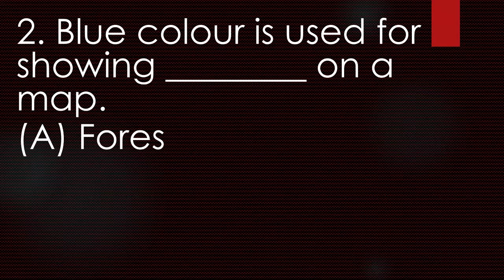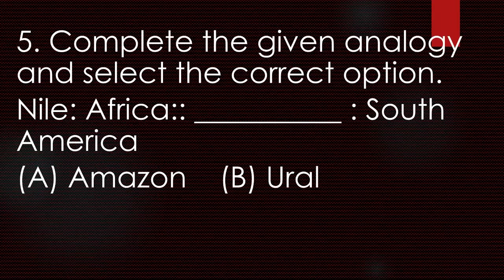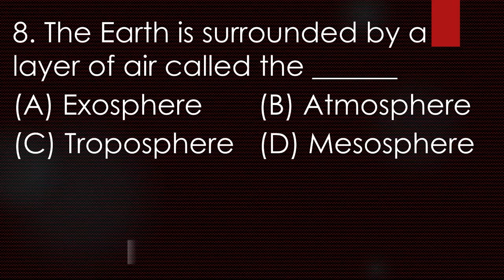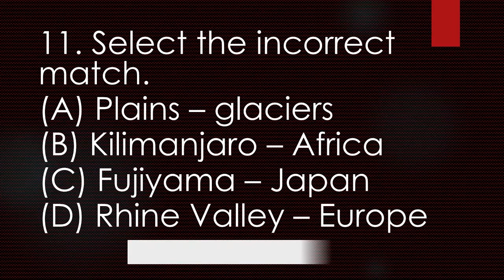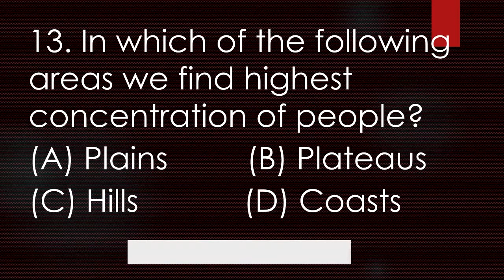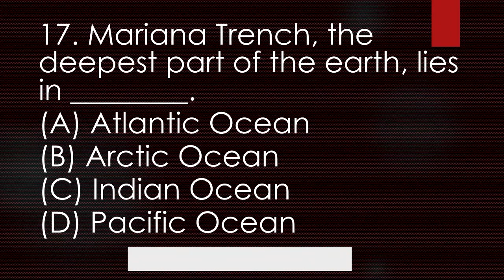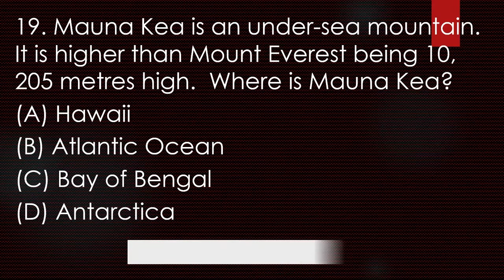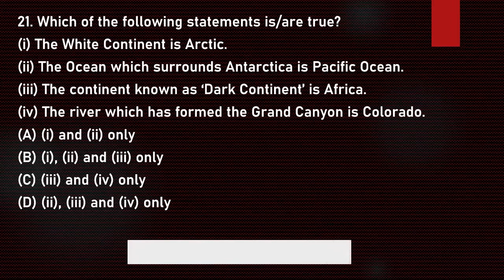Blue colour is used for showing ________ on a map.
Hey Guys here I have included the topic Questions on Global and Maps.

This video contains the questions like

1. Maps showing natural features of the earth such as mountains, rivers and plains, etc. are called a ________.

2. Blue colour is used for showing ________ on a map.

3. The distance between any two places on a map is called the ______.

4. ___________ is the narrow zone where we find land, water and air together.

5. Complete the given analogy and select the correct option.

Nile: Africa:: __________ : South America

6. Many of the mining areas in the world are located in the _______ areas.

7. Select the incorrect statement about different land forms.

8. The Earth is surrounded by a layer of air called the ______

9. Which among the following continents is the smallest?

10. Asia is separated from Europe by the _______.

11. Select the incorrect match.

12. In which country is the Deccan Plateau located?

13. In which of the following areas we find highest concentration of people?

14. Increase in the amount of __________, leads to increase in global temperature.

15. Which gas is essential for the growth of plants?

16. Which is the largest ocean in size?

17. Mariana Trench, the deepest part of the earth, lies in ________.

18. Select the odd one out from the following options.

19. Mauna Kea is an under-sea mountain.  It is higher than Mount Everest being 10, 205 metres high.  Where is Mauna Kea?

20.Match the columns and select the correct option.

21. Which of the following statements is/are true?

These questions are explained with explanations and also given with correct answer.

Thank You for choosing my video my dear friends!!!